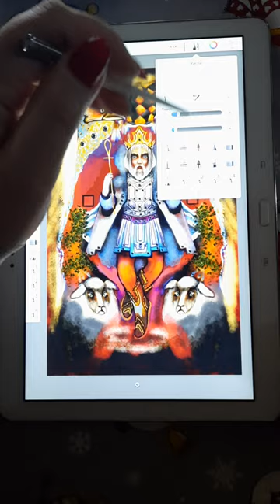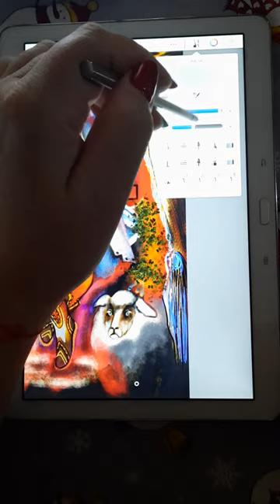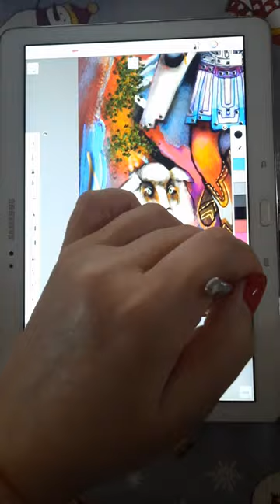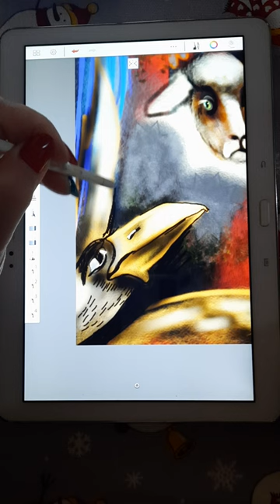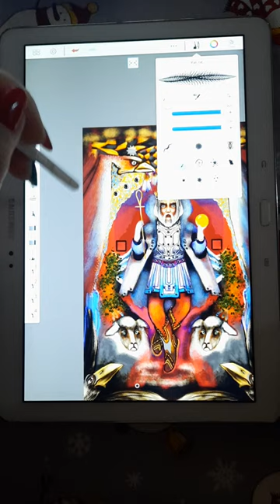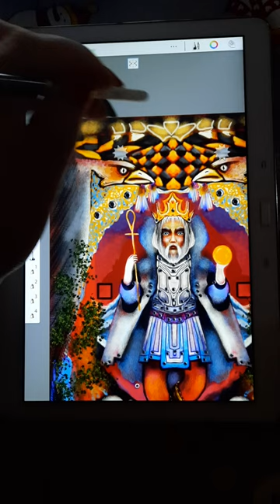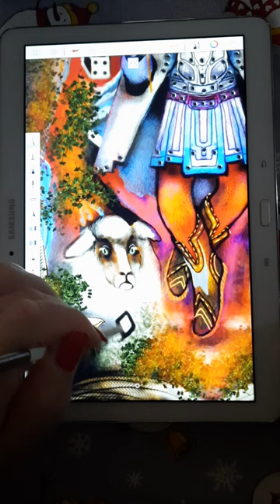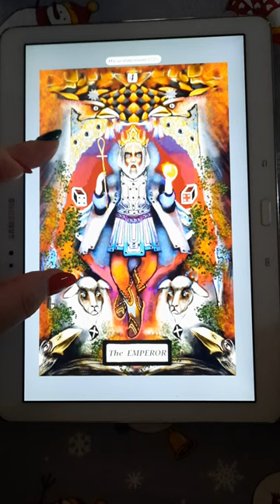рисоватьпланшет,Карта Таро "Император"Мудрость птиц